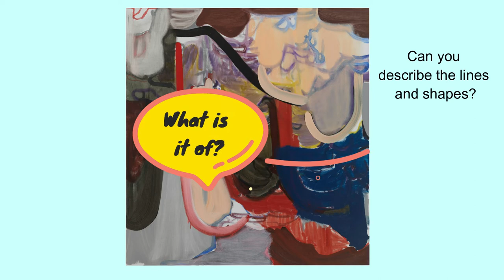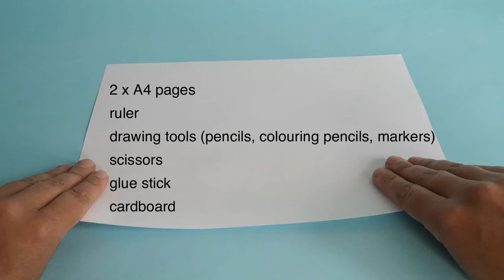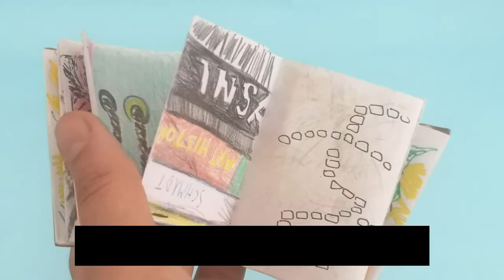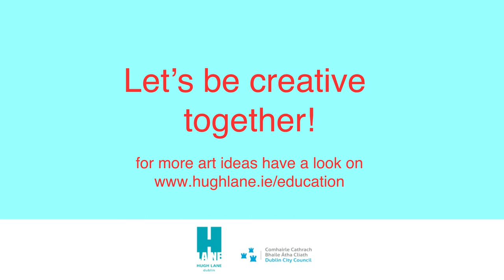Summer Camp: Day 3 - Make a Micro Notebook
In this online Summer Camp  explore the Micro and Macro elements to be found in artworks from the Hugh Lane Gallery collection.  On Day Three, join artist Sarah Edmondson to create a viewfinder and use it to go on a trail around your house, searching for interesting lines, patterns and textures.  Fill a handmade accordion notebook with tiny abstract drawings of what you see, making the familiar unfamiliar like in Liliane Tomasko's 'Lightly Lifting the Hidden Unfold'.